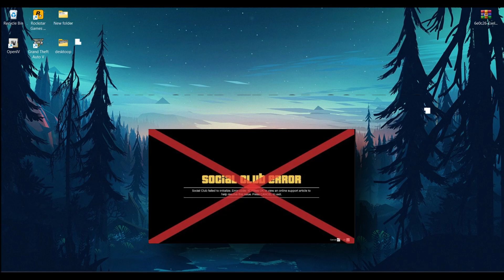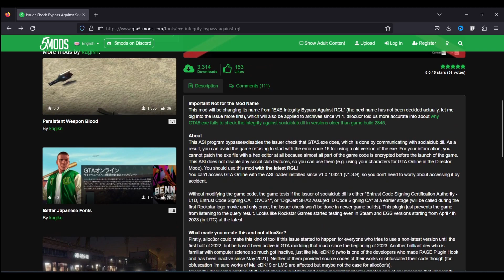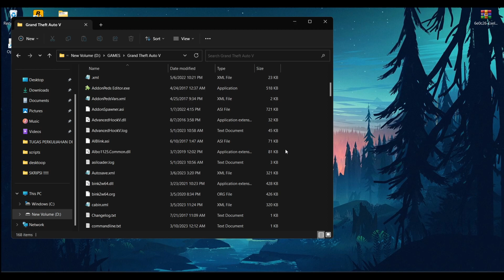[SUB] CARA MENGATASI ERROR SOCIAL CLUB GTA 5 (HOW TO FIX) GTA 5 MODS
CARA MENGATASI SOCIAL CLUB ERROR CODE 16 | HOW TO FIX | GTA 5 MODS